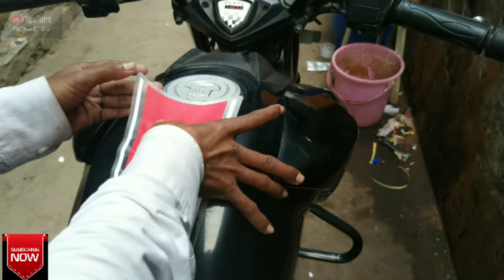Changing Old Apache RTR 160 Body Graphic Sticker And Horse 3D Logo | 2019 New Model | PATNA BIKES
Bhai Log Agar Aapko Bikes Ke Body Graphics Sticker , 3D Logo , Tank Pads Or LED Bulbs Chahiye Toh Sonu Bhai Ko Phone Kijiye Or Order Kijiye :- ( No COD AVAILABLE )